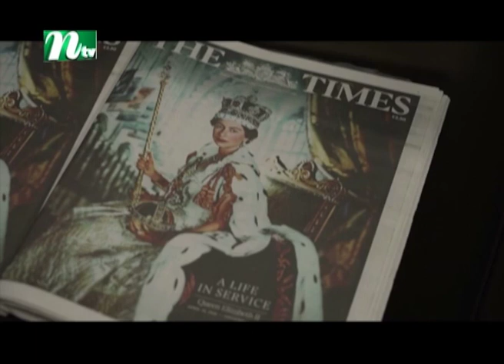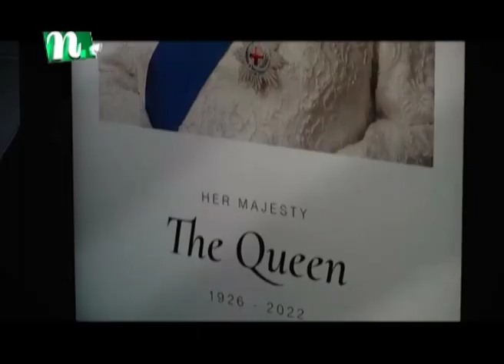রানির মৃত্যুতে ১০ দিনের শোক ব্রিটেনে